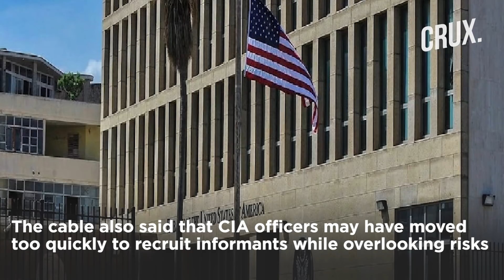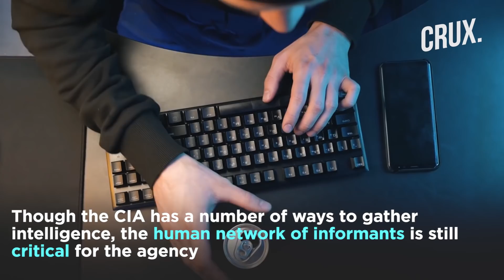CIA Spies Executed By China & Iran After Breach In Classified Communication System Blew Their Cover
CIA has admitted that a number of its informants recruited in China & Iran have either been executed or compromised. A breach of the CIA’s classified communication system had reportedly exposed the identity of the US spies. Former CIA officials say that the agency focused only on the mission and not on security which lead to such consequences.